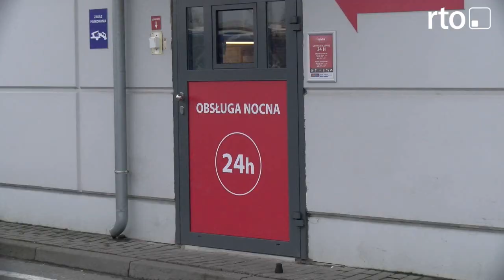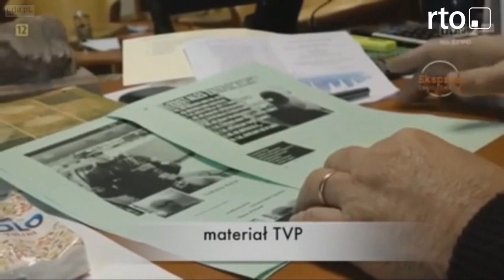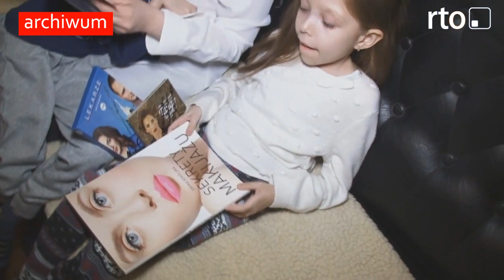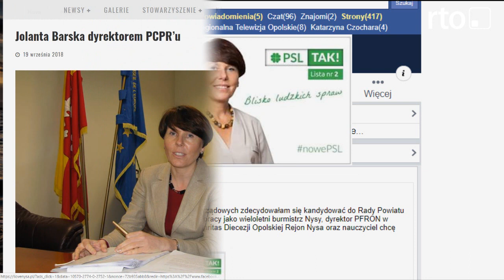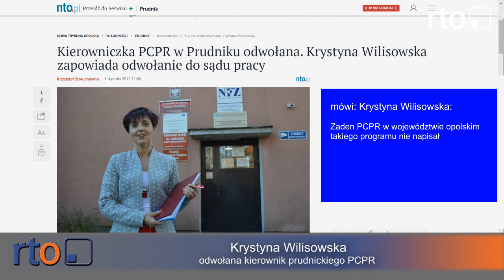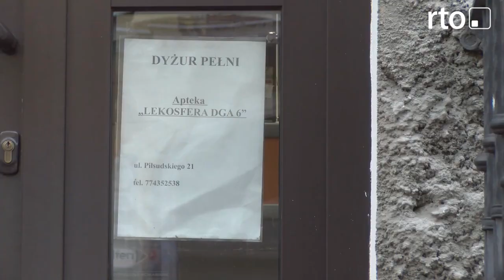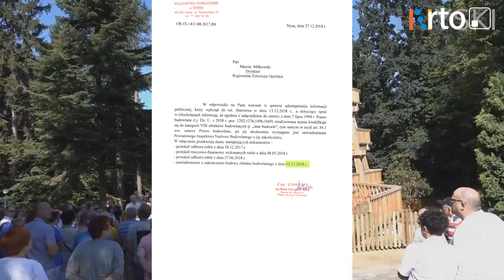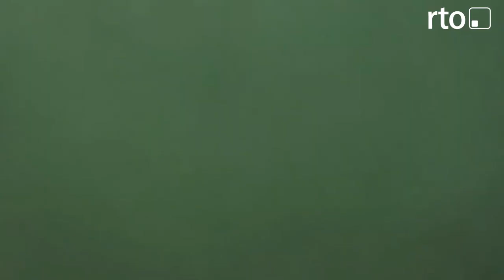wiadomosci 7 stycznia 2019